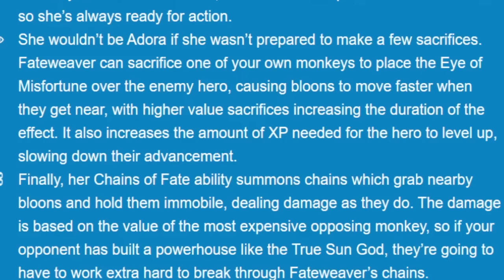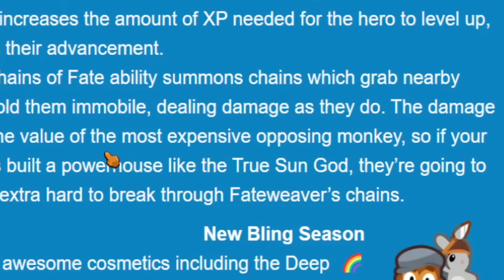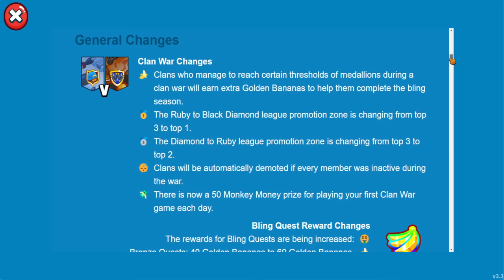NEW Hero - FATEWEAVER Adora Is Here + Charity Event! (Bloons TD Battles 2)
NEW Hero - Fateweaver Adora Is Here + Charity Event! Bloons TD Battles 2 - new hero or rather alternate hero just dropped, and this Adora variant does some pretty crazy and unique things to the game never seen before! Also featuring an announcement on an in-game charity event.

This is my series of Bloons TD Battles 2 strategy, gameplay, challenges, or whatever else it may be.